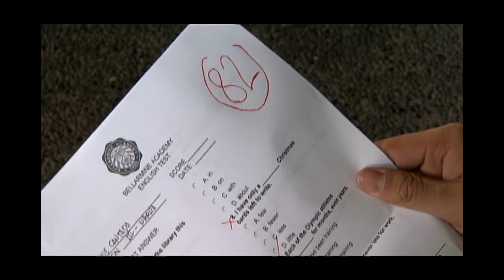Kahit Konting Pagtingin - Episode 46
Following Jacob's failure to bag the highest position in the company, Narissa is left with no choice but to reveal Adam's video confessing his love for Aurora. Arturo surrenders from his family's unending disputes and suffers a heart attack.

Watch the full episodes of Kahit Konting Pagtingin every Friday starting October 7, 2016. This will be available until December 31, 2016 only so don't miss this opportunity!

Episode Cast:

Angeline Quinto (Aurora) / Sam Milby (Adam) / Paulo Avelino (Lance) / Snooky Serna (Faye) / John Lapus (Milo) / Mylene Dizon (Narissa) / James Blanco (Jacob) / Joonee Gamboa (Arturo) / Jon Lucas (Eugene) / Alexandra Macanan (Jicel) / Tommy Abuel (Val) / Lance Angelo Lucido (Peter)